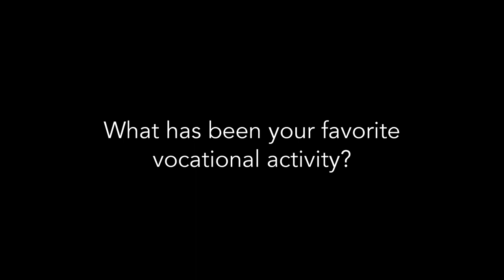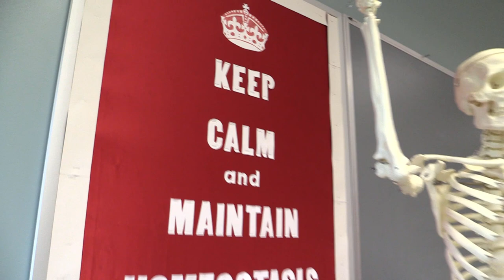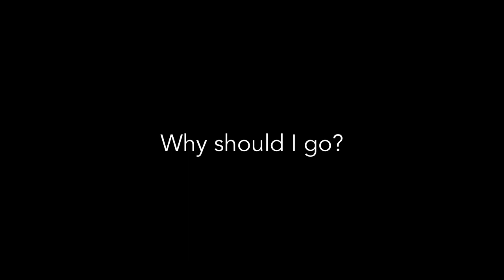Ouachita Hills Academy: "Good is the enemy of the best" - Kevin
Editing Software: FXHome HitFilm Pro